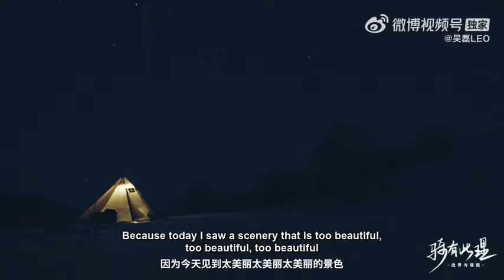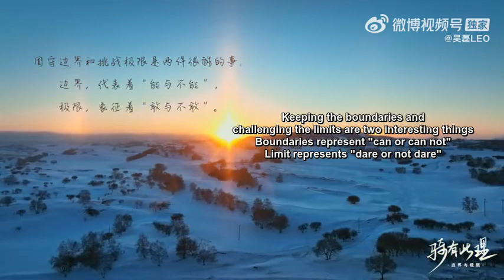[ENG SUB] IDOL'S VLOG - Wu Lei 吴磊LEO| Ulan Butong Snowfield trip| DAY 1- PART 2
Keeping the boundaries and challenging the limits are two interesting things.
Boundaries represent "can or can not"
Limit represents "dare or not dare"
220212｜Challenge the Limit, Taste the Joy and Bitterness